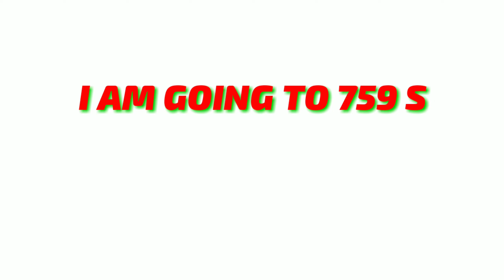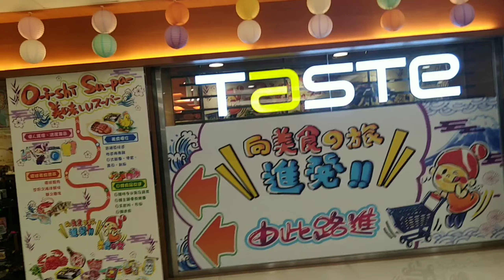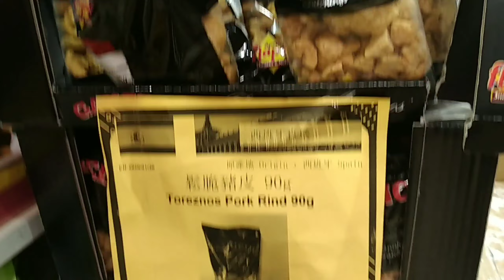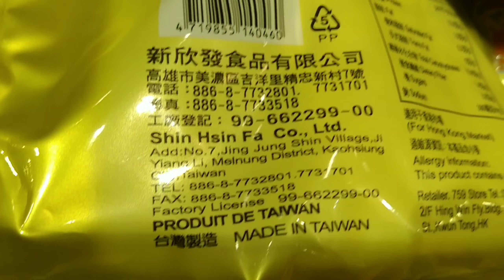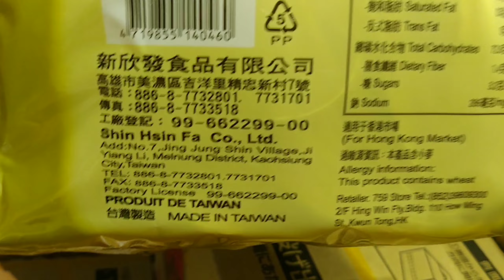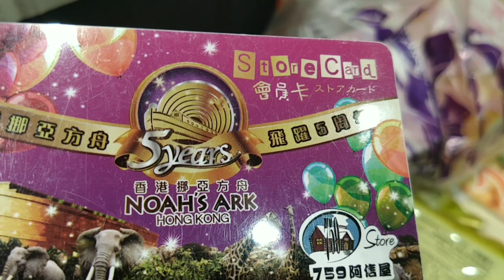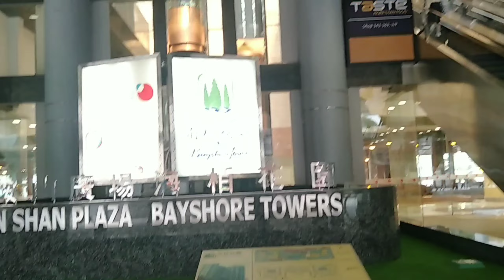FINALLY I FIND IT THE 759 STORE | HONGKONG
I WILL BUY THE TAIWAN NOODLES AT 759 STORE | THIS IS LOCATED PLACE AT BAYSHORE MOSTOWN PLAZA MALL N.T HONGKONG